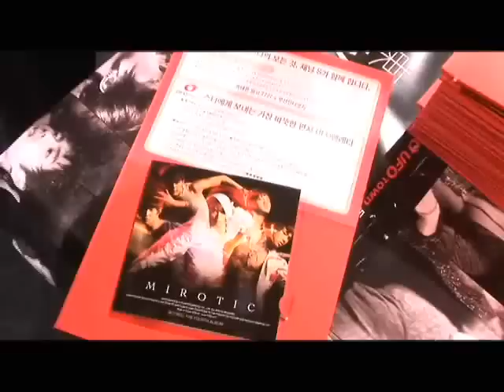DBSK You're My Flower Lady Event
please help with the translations & subs if anyone knows korean!

Love In the Ice+Talk+Scenes of the fanmeeting

P.S i dont do subbing
credits: ufotown,dnbn